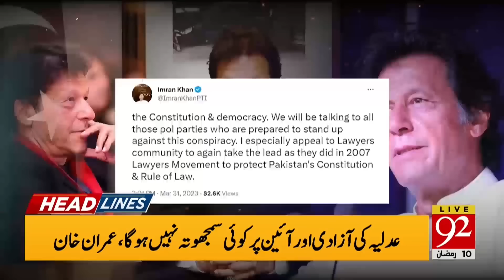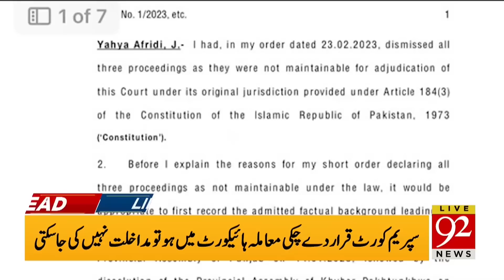Fawad Ch and Maryam Aurangzeb face to face | Headlines | 08:00 AM | 01 April 2023 | 92NewsHD